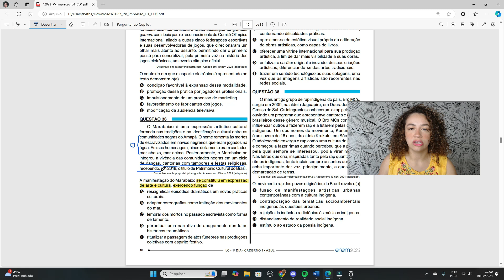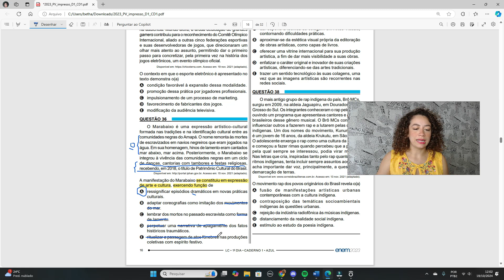Resolução questão 36 (PROVA AZUL) | Linguagens ENEM 2023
Questões correspondentes:
Questão 16 (Prova Branca)
Questão 14 (Prova Rosa)
Questão 23 (Prova Amarela)

QUESTÃO 36:
O Marabaixo é uma expressão artístico-cultural formada nas tradições e na identificação cultural entre as comunidades negras do Amapá. O nome remonta às mortes de escravizados em navios negreiros que eram jogados na água. Em sua homenagem, hinos de lamento eram cantados mar abaixo, mar acima. Posteriormente, o Marabaixo se integrou à vivência das comunidades negras em um ciclo de danças, cantorias com tambores e festas religiosas, recebendo, em 2018, o título de Patrimônio Cultural do Brasil.
Acesso em: 15 nov. 2021 (adaptado).

A manifestação do Marabaixo se constituiu em expressão de arte e cultura, exercendo função de
A) ressignificar episódios dramáticos em novas práticasculturais.
B) adaptar coreografias como imitação dos movimentos do mar.
C) lembrar dos mortos no passado escravista como forma de lamento.
D) perpetuar uma narrativa de apagamento dos fatos históricos traumáticos.
E) ritualizar a passagem de atos fúnebres nas produções coletivas com espírito festivo.